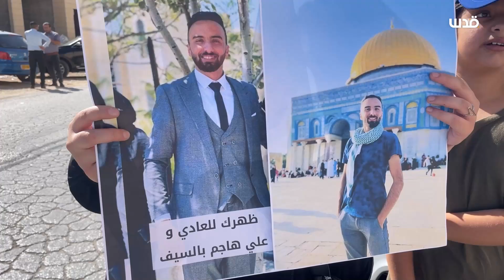الدكتور محمد طه عمرو ينظم وقفة أمام محكمة دورا، احتجاجا على الاعتقال السياسي لنجله المهندس همام.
تغطية صحفية: الدكتور محمد طه عمرو ينظم وقفة أمام محكمة دورا، احتجاجا على الاعتقال السياسي لنجله المهندس همام لدى السلطة الفلسطينية.